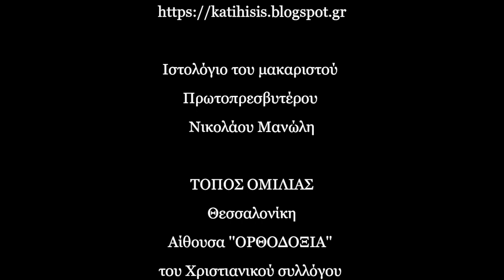†Πρωτοπρ. Νικόλαος Μανώλης, Η αντιμετώπιση του Θανάτου κατά τον ιερό Χρυσόστομο (ΒΙΝΤΕΟ 2013)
Μία παρηγορητική ομιλία του μακαριστού π. Νικολάου Μανώλη σχετικά με τη χριστιανική αντιμετώπιση της απώλειας των αγαπημένων μας προσώπων.

Η ομιλία πραγματοποιήθηκε το 2013 στο πνευματικό κέντρο του ιερού ναού Προφήτου Ηλιού Θεσσαλονίκης.